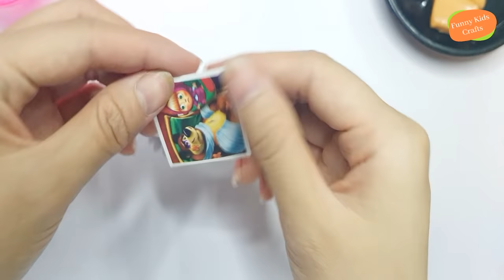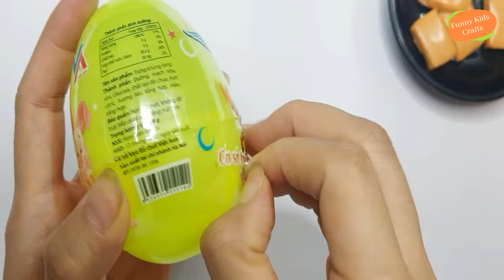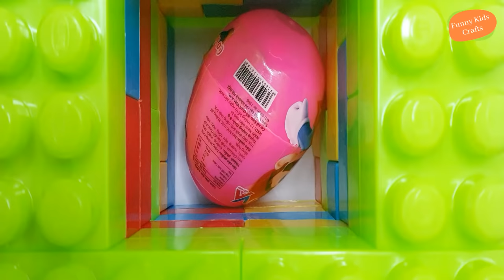Dinosaur For Kids | Dinosaur Egg Toys | Jurassic World Dinosaurs | Jurassic World Evolution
Satisfying Video l How to make Playdoh Lollipop Candy of Slime Pool and Balls Cutting ASMR

Oddly Satisfying Video | How To Make Rainbow Candy With Color Tray With Dinosaur Eggs Cutting ASMR

Diy Polymer Clay Crafts | How to make Animals | How to make Polymer Clay | Polymer Clay Earrings